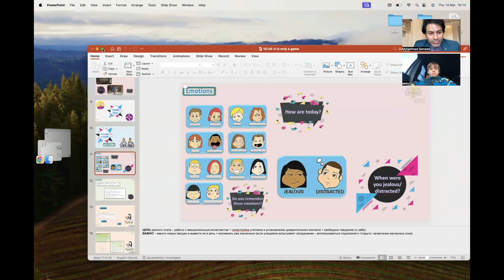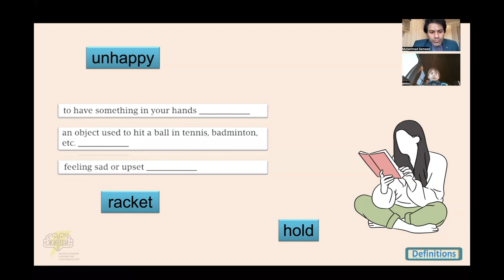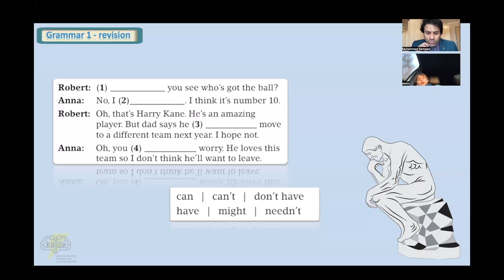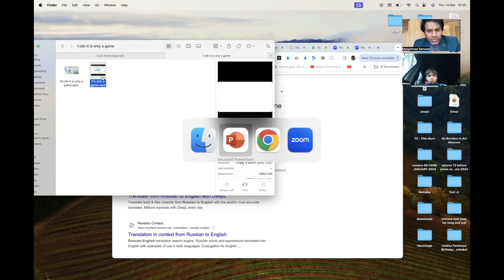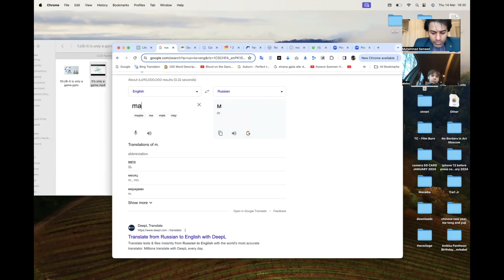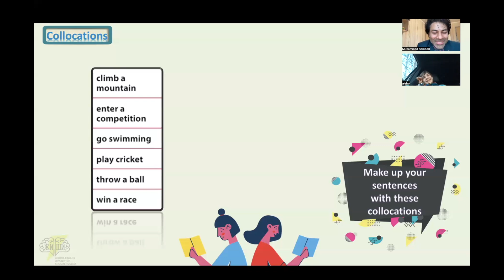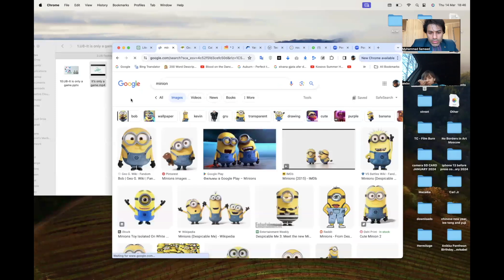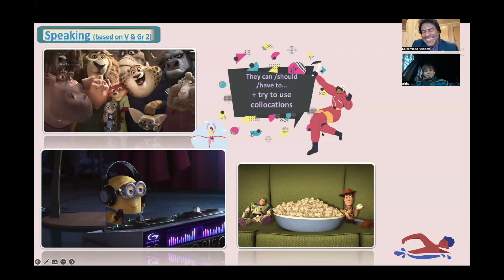Speaking Club | Collocations in English | Samid Ali